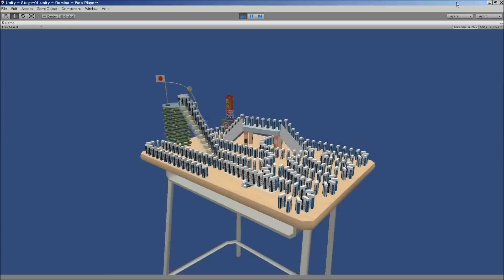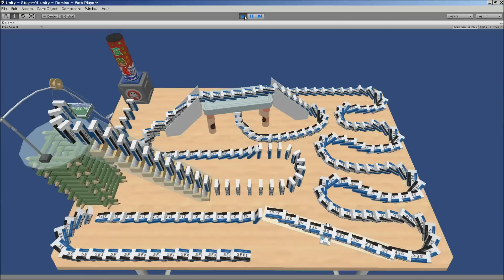「となりの関くん」のドミノを、Unity (物理エンジン)で作ってみた。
六角大王でモデリングして、Unity4.3で動かしています。